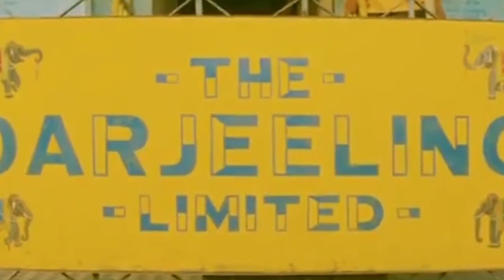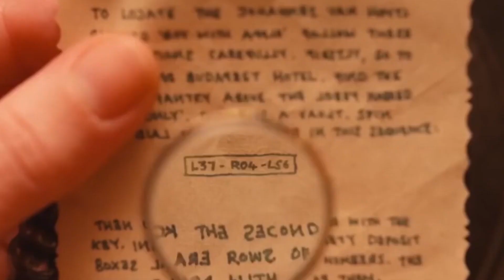Adrien Brody Talks About His Most Iconic Characters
Hello there, and welcome back to Daily Celebs News! Academy Award winning actor, Adrien Brody, has been in several movies over the years. And in today's video, we will be taking a closer look at some of his most iconic characters he's played.